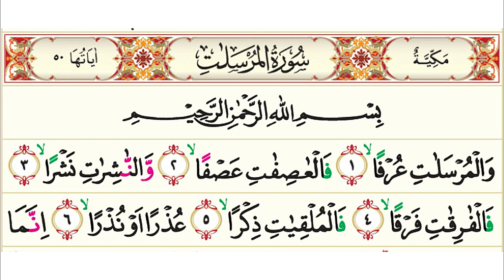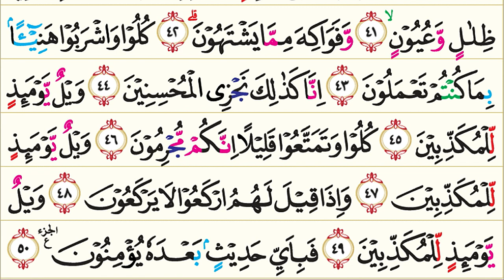77. Surah Al-Mursalat (Malaikat Yang Diutus) | Murottal AlQur'an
77. Surah Al-Mursalat (Malaikat Yang Diutus) | Murottal AlQur'an

Surat Al Mursalat (bahasa Arab:المرسلات) adalah surah ke-77 dalam al-Qur'an. Surah ini tergolong surah Makkiyah, terdiri atas 50 ayat. Dinamakan Al Mursalat yang berarti Malaikat Yang Diutus diambil dari kata Al Mursalaat yang terdapat pada ayat pertama surah AlQur'an ini.

Pokok-pokok kandungan dalam surat Al Mursalat :
Penegasan Allah bahwa semua yang diancamkan-Nya pasti terjadi; peristiwa-peristiwa yang terjadi sebelum hari berbangkit; peringatan Allah akan kehancuran umat-umat yang dahulu yang mendustakan nabi-nabi dan asal kejadian manusia dari air yang hina; keadaan orang-orang kafir dan orang mukmin di hari kiamat.

Nama Surah        :  Al Mursalat
Arab                       : المرسلات
Arti                         : Malaikat-Malaikat Yang Diutus
Nama lain             : Urfa
Tempat Turun      : Makkah al-Mukarramah
Klasifikasi Surat  : Golongan Surah Makkiyah
Urutan Wahyu      : 33
Nomor Surah        : 77 (berdasarkan susunan mushaf)
Juz                         : Juz 29
Jumlah ruku'        : 2 ruku’
Jumlah ayat         : 50
Jumlah kata         : 181
Jumlah huruf       : 841